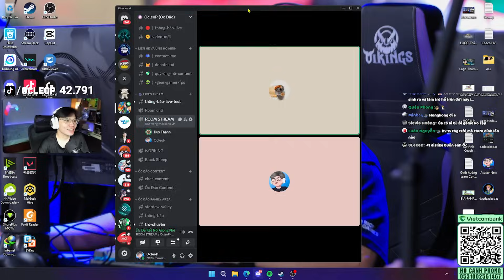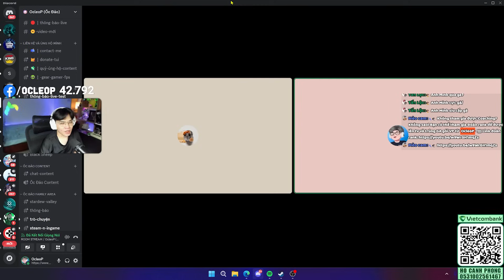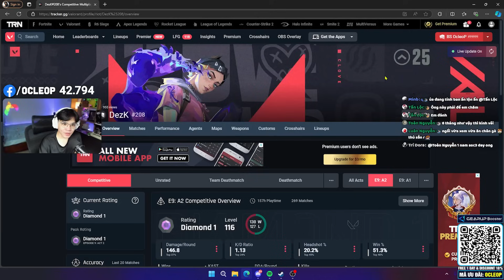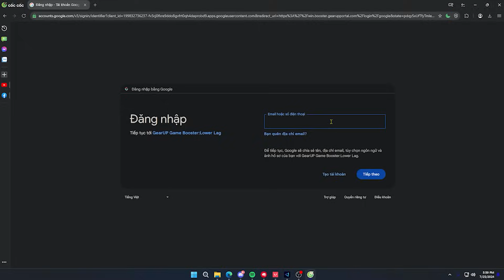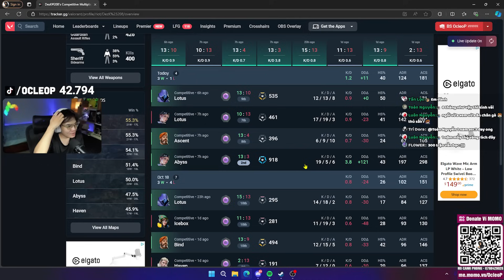Coaching Viewer #40 | Viewer Vượt Khó Màn 75hz Rank Diamond Sau 6 Tháng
Fix Lag,Giảm Ping tại GearupBooster. Nhập Code "ocleop" nhận ưu đãi free 1 ngày. Tải ngay

💥Mình có Livestream hằng ngày tại Youtube lúc 20h, các bạn có thể đón xem nha (trừ các ngày sủi)

✨ Tham gia làm hội viên của kênh để được hưởng đặc quyền tại đây ✨

THÔNG TIN BANK:
 ☀️ 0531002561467 - HO CANH PHONG - VietCombank - Chi nhánh VCB Ðông SG
☀️ MOMO (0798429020 - HO CANH PHONG)